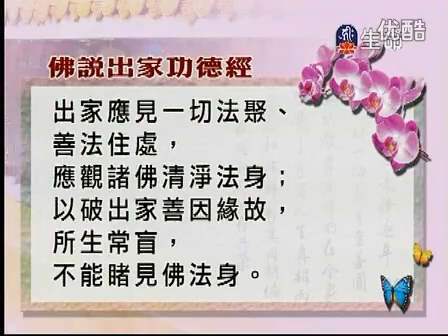明证法师《佛说出家功德经》 -2